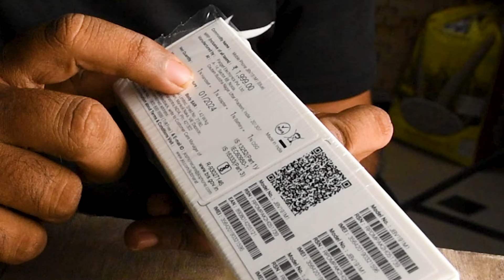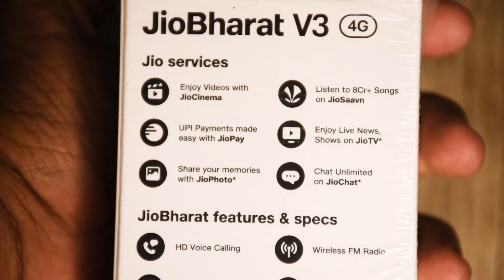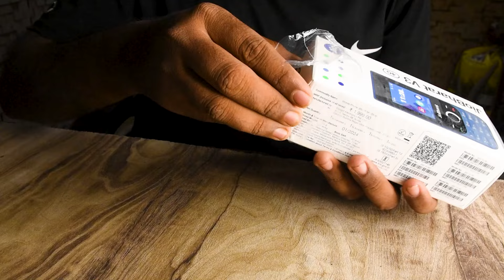JioBharat V3 Phone Unboxing | Jio 4G Phone Under 1500 ₹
Hello dosto, is video me meine Jiobharat V3 unboxing ki hai JioBharat V4 ko bhi dikhaya hai or Jio ki or se aane wala ye phone under 1500 me mil jata hai

JioBharat V3

Covered Topics
1 - JioBharat V3 Unboxing

Video achha lage to like or share karna na bhule